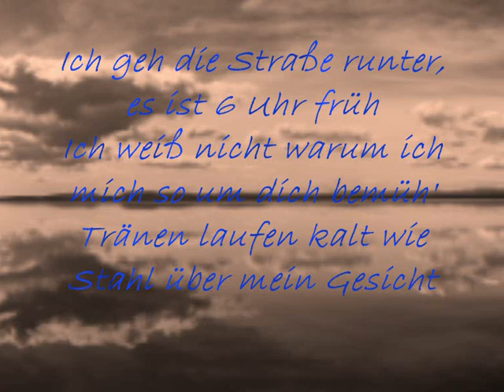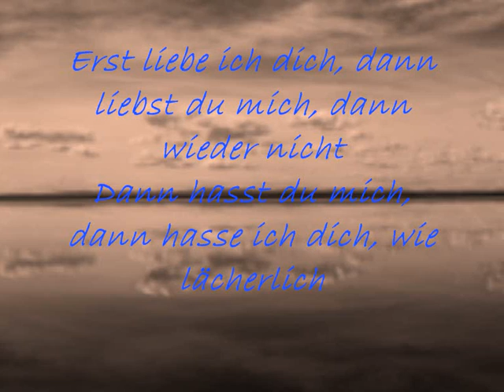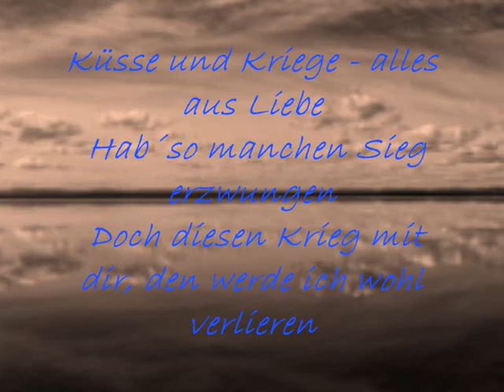Matthias Reim - Küsse und Kriege (Lyrics)